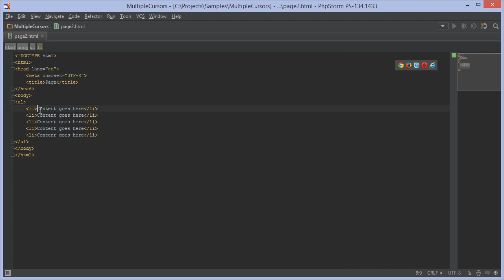HTML & Emmet - Multiple Selection in PhpStorm 8 and other IntelliJ IDEA-based IDEs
Screencast on working with Multiple Selection in PhpStorm 8 EAP, HTML and Emmet related use case.

Please note that default hotkey for multiple selection (multiple carets) add/remove caret has been changed from PhpStorm 8 EAP 138.256 build to Alt+Click (used to be Alt+Shift+Click before). It can be always changed in Settings | Keymap | Add or Remove Caret.